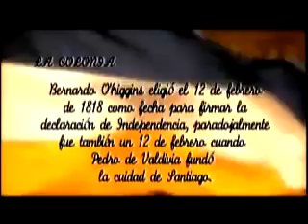La Colonia Mega Capitulo 21 El Cabildo Primera Temporada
La Colonia Capitulo 21 El Cabildo Primera Temporada